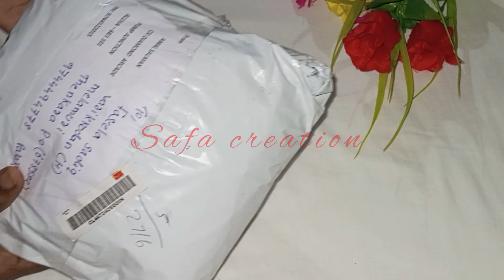Readymade Scrunchies making at home